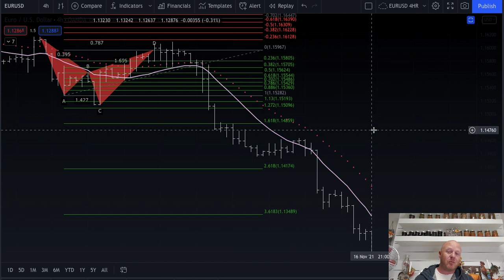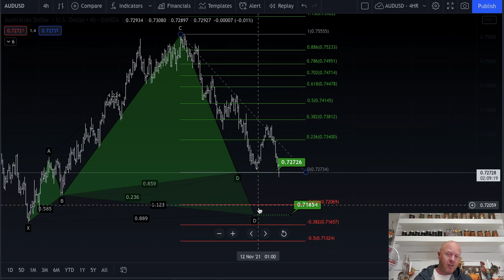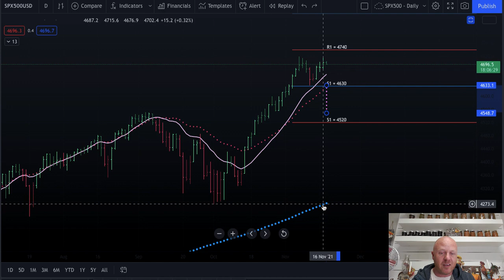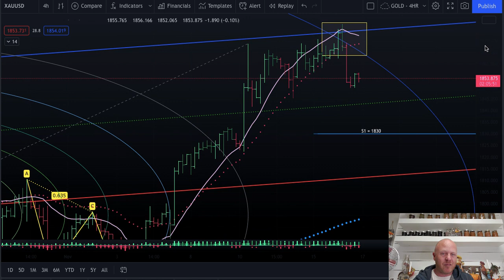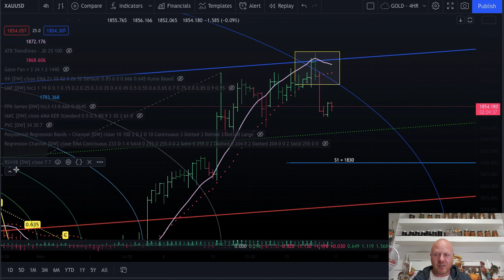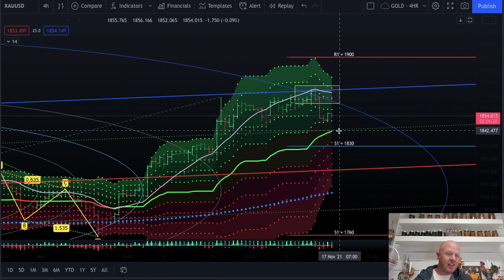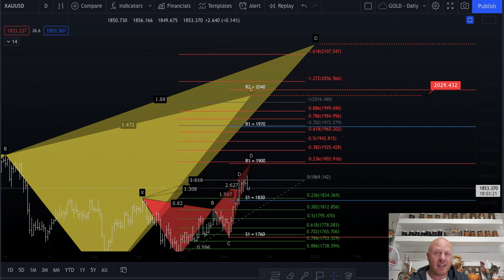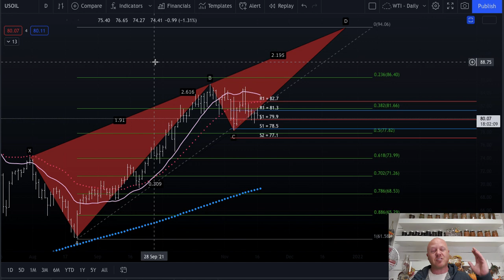FX, METALS, STOCKS, COMMODITIES - MARKET RECAP - TUESDAY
MARKET MAKERS PRO TRADES: FX, METALS, STOCKS, COMMODITIES

Hey everyone, we at Market Makers now have a Pro Trades room we launched where we leverage our experience as professional traders in these markets to deliver trade signals and TA. You know us from the crypto space, come see how we trade these other markets as Fibonacci Pattern Traders. I have 20 years experience in FX, Stocks and Commodities.

Message in Discord and Lee will get back to you with any questions about membership ~ New memberships, dual memberships, etc. Multiple packages available.

Come try us for a week with zero risk and full refund.

All content in my videos is for education and entertainment purposes only. Trading in any market can carry a large amount of risk. Protect your hard earned money.